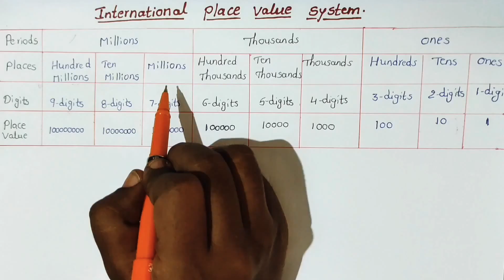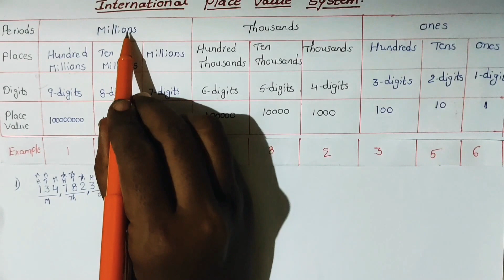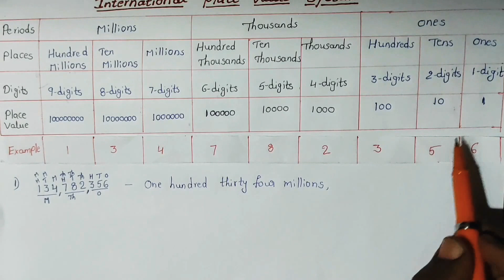International place value system in telugu